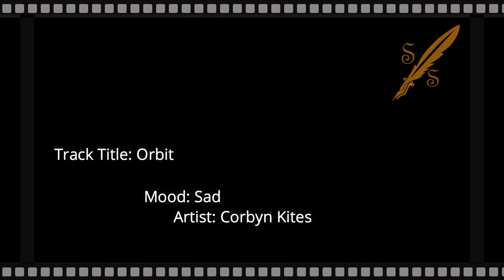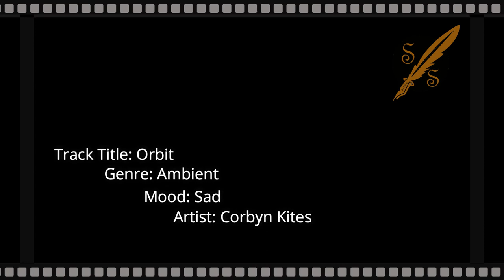Orbit - Sad Ambient - No Copyright Music For your video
Music: Orbit
Ambient
Sedih
Corbyn Kites